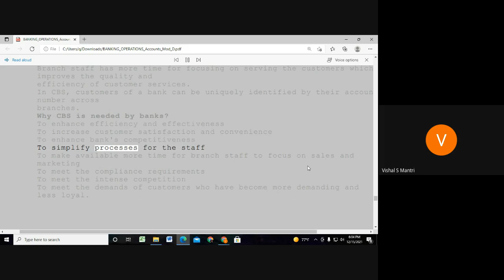Jaiib Caiib Video Lectures Accounts 9960560404#shorts605